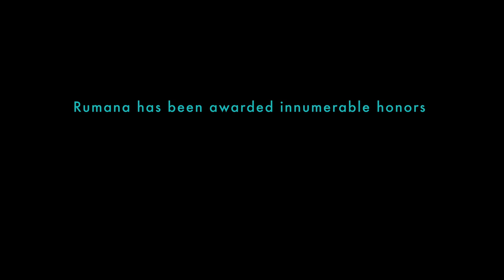Incredible Art - Artisan Cake Boutique | Short Brand Story | Rumana Jaseel | Pastry Chef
Presenting a Short Brand Story on Incredible Art, the Cake Boutique run by the Pastry Chef Rumana Jaseel in Kochi.

Rumana Jaseel is one of the leading Pastry Chefs in India with over 15 years of experience in culinary art.
Rumana is a chef entrepreneur and the owner of Incredible Art - an Artisan Cake Boutique in Kochi.
Rumana has been awarded innumerable honors and
has been a finalist in the Wedding Cake category, for the prestigious Cake Masters Awards held in Birmingham, UK in the year 2015.

Music Courtesy:

Composed by madIRFAN